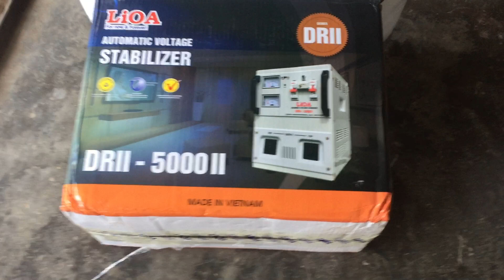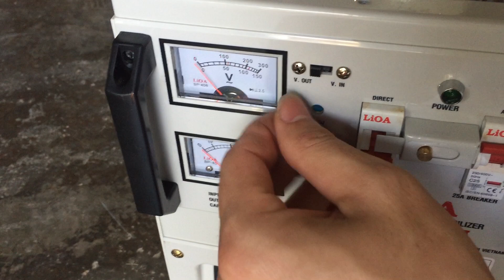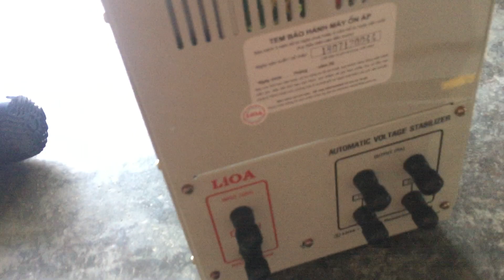MỞ XEM CẤU TẠO BÊN TRONG LIOA ĐỜI MỚI ( NHẬT LINH )